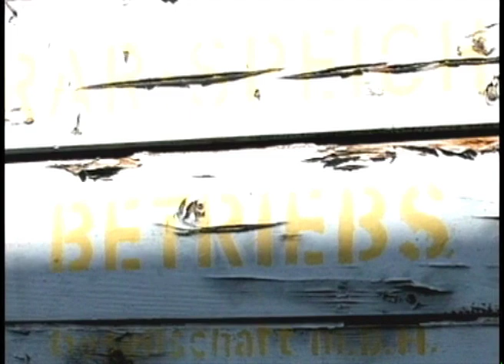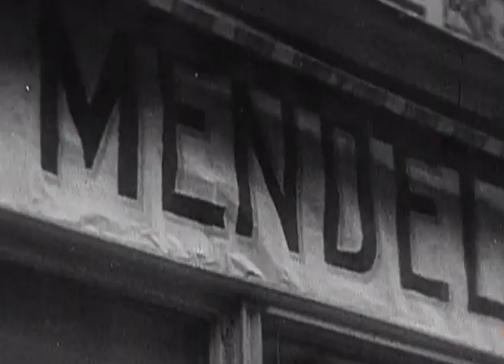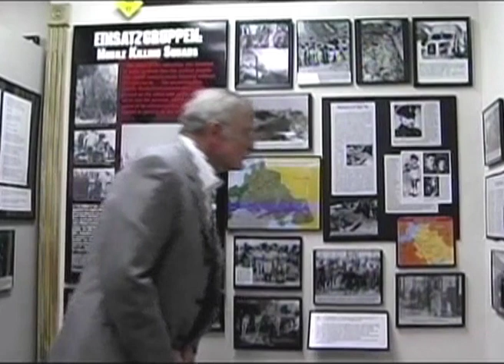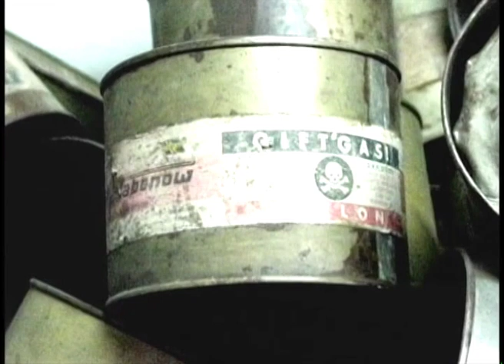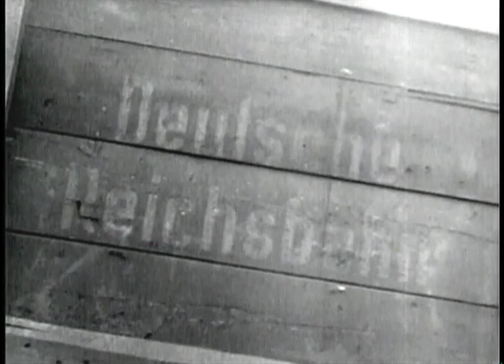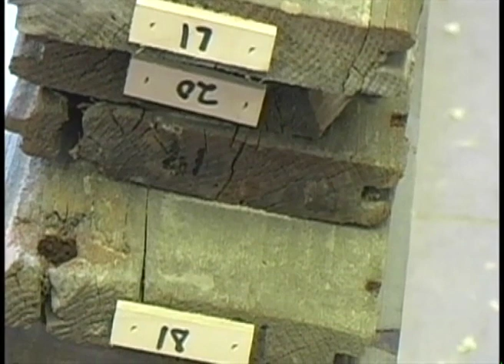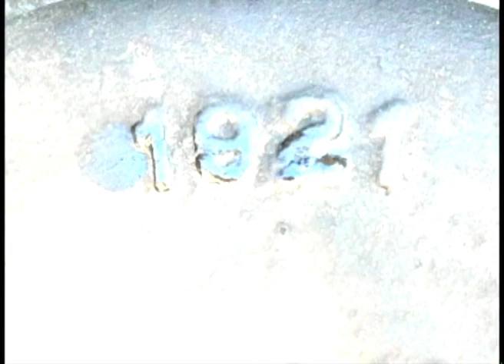The Boxcar Journey of Redemption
The Holocaust Museum and Cohen Education Center acquired the use of a Holocaust-era Boxcar to promote their mission to teach the lessons of the Holocaust to inspire action against bigotry, hatred and violence. This video tells the story of its arrival in southwest Florida, against the background of the Holocaust.